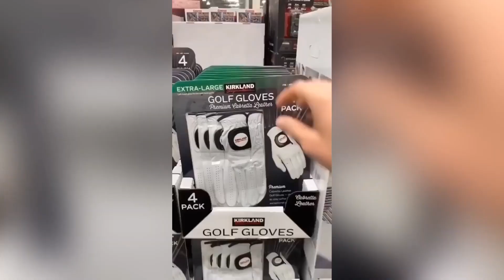Best collection of golf videos online!